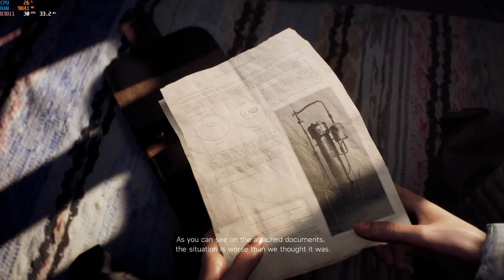Battlefield™ V Ultra settings gameplay on MSI Bravo 15 A4DD|| RX 5500M|| 16GB, 60Hz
About game: Battlefield V is a first-person shooter game developed by DICE and published by Electronic Arts. It is the eleventh main installment in the Battlefield series and the successor to 2016's Battlefield 1, and was released for Microsoft Windows, PlayStation 4 and Xbox One on November 20, 2018
Battlefield 5 recommended requirements

Memory: 12 GB
Graphics Card: NVIDIA GeForce GTX 1060
CPU: Intel Core i7-4790
File Size: 50 GB
OS: 64-bit Windows 10 or later

Battlefield 5 minimum requirements
Memory: 8 GB
Graphics Card: NVIDIA GeForce GTX 1050
CPU: Intel Core i5-6600K
OS: 64-bit Windows 7, Windows 8.1 and Windows 10
My system specification:
Laptop name: MSI Bravo 15A4DDR (60Hz)
CPU: AMD Ryzen 4600H Hexa core 12 threads
GPU: AMD Radeon RX 5500M 4GB DDR6
RAM: 16GB (15.4 GB usable) (8GB x 2)
😊 KEEP GAMING 😊
😁 Be Safe 😁
❤️Love your Parents❤️
❤ Jai HIND ❤